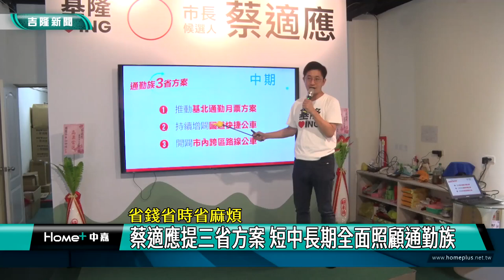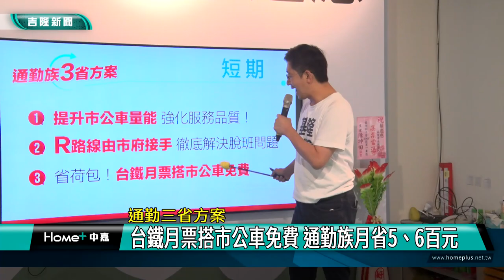交通 基隆|通勤 市民|省時 省錢|台鐵 月票|市公車 乘客|蔡適應 市長|捷運 轉程|2022 中嘉新聞|省錢省時省麻煩 蔡適應提三省方案 短中長期全面照顧通勤族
蔡適應提三省方案 省時省錢省麻煩 讓交通不再成為基隆通勤族夢魘

（中嘉吉隆新聞記者張啓騰/基隆報導）基隆市通勤人口超過十一萬人，交通往返需求大，為了能更全面照顧通勤族，民進黨基隆市長候選人蔡適應提出交通政見-三省方案，包括台鐵月票搭市公車免費、開放路權讓雙北聯營公車進入基隆以及逐步落實基隆捷運等短中長期規畫執行，要讓基隆市民省錢、省時間、更省麻煩。